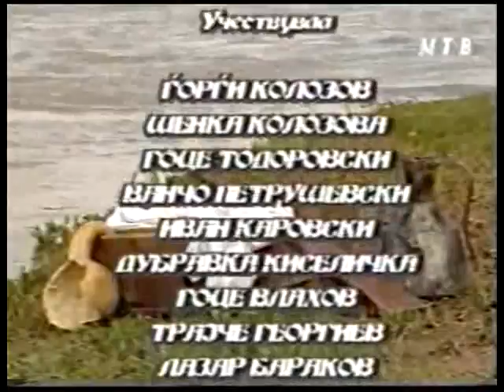Makedonski narodni prikazni Neverniot izmekar